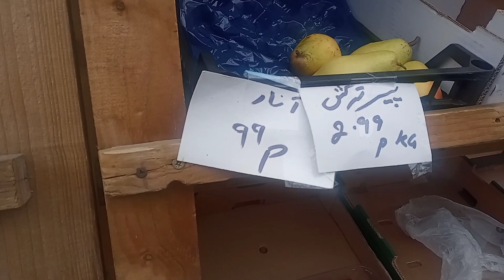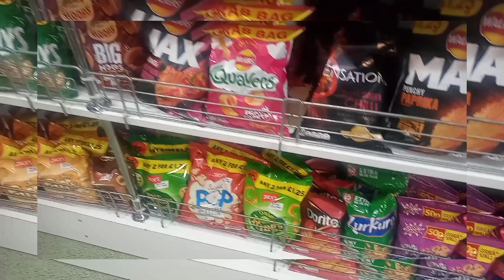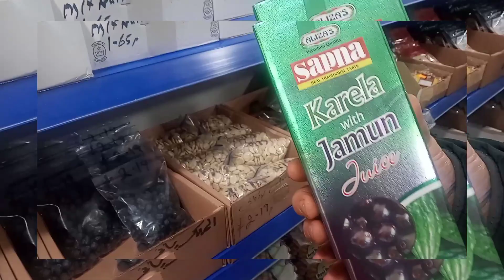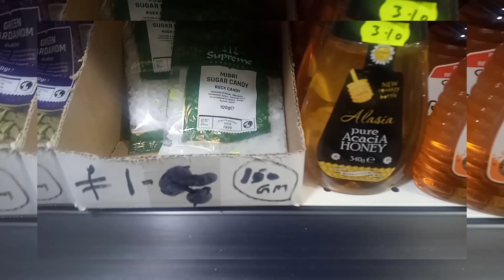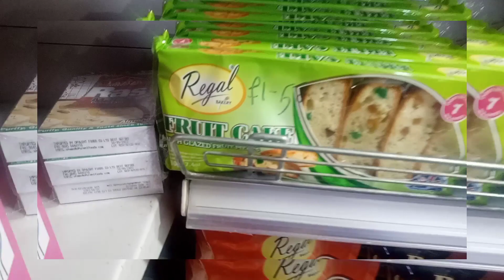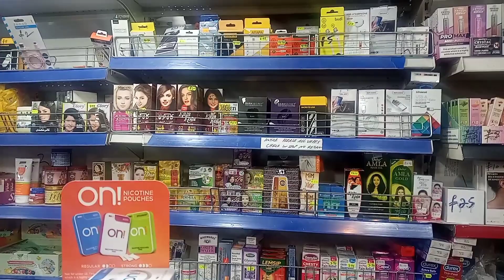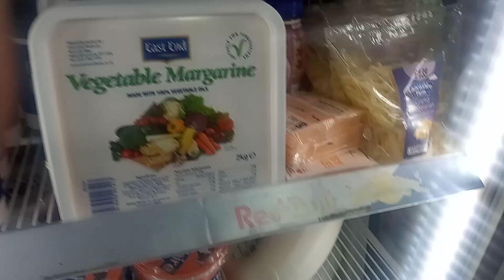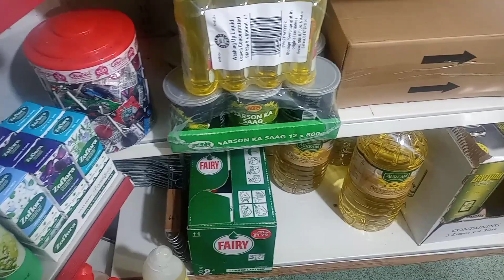Yousaf superstore vlog